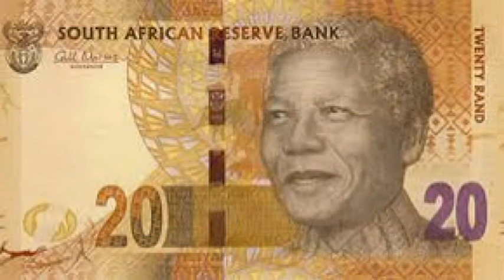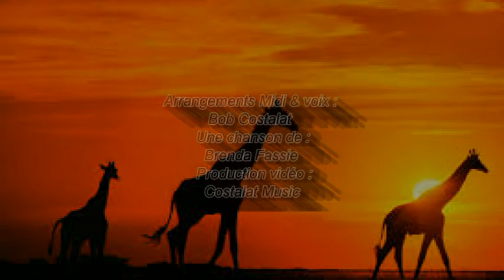Plateforme:VaoVao-(juste pour sourire)-Bob Costalat-Vul'Indela-[Brenda Fassie]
The Voice of an old man

Brenda Fassie (Langa, Le Cap, 3 novembre 1964– Johannesburg,
9 mai 2004) est une chanteuse Sud africaine, d'origine xhosa,
de variétés.
Son père mourut lorsqu'elle avait 2 ans, et elle commença tôt
à gagner un peu d'argent en chantant pour les touristes, aidée
par sa mère pianiste. Ayant emménagé en 1981 à 16 ans à Soweto,
et rejoignit les groupes Joy puis Brenda And The Big Dudes à
partir de 1983.
Brenda Fassie est décédée à l'âge de 39 ans le 9 mai 2004, d'une
crise d'asthme à Johannesburg. On soupçonne cette attaque d'être
liée à une prise de drogue.

VUL'INDELA

Verse 1 x 2 :
Vul'indlela wemamgobhozi
He unyana wam
Helele uyashada namhlanje
Vul'indlela wela ma ngiyabuza
Msuba nomona
Unyana wami uthathile
Bengingazi ngiyombon'umakoti
Unyana wam eh ujongile this time
Makgadi fele usenzo s'cede
Uzemshadweni ngiyashadisa namhlanje
Bebesithi unyana wam lisoka
Bebesithi angeke ashade vul'indlela
Chorus x 2 :
Vul'indlela we mamgobhozi
Vul'indlela yekela umona
Kodwa wena maNgobese
Hey unomona
Ngoba awunanyana
Unentombizodwa
Ayoyoyo mangobese
Hee unomona ngoba hee awunaye unyana onjengowami
Bengingazi ngiyombon'umakoti
Uzemshadweni ngiyashadisa namhlanje
Chorus till fade